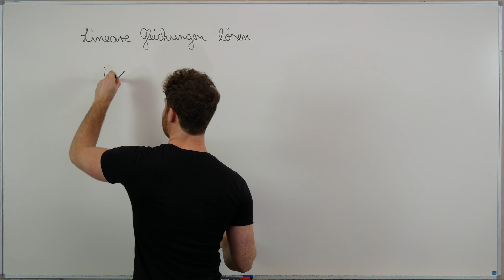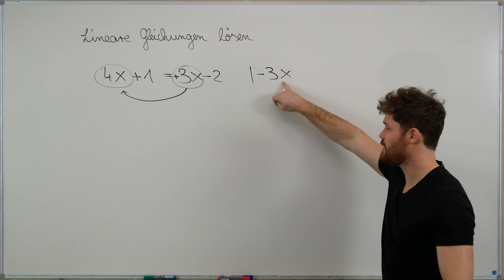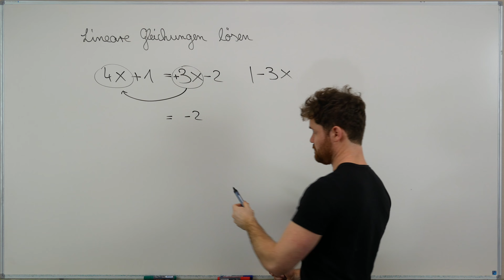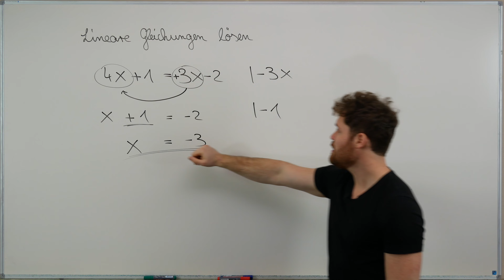Wer kann`s? 4x+1=3x-2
Wir rechnen ein Beispiel zum Thema Lineare Gleichungen. Wer von euch kann die Gleichung lösen?

THEMENKURSE

MODULKURSE

Mein Taschenrechner

Mein Tafelwerk

Möchtest du mich unterstützen?

Warum MathePeter
Vielen von euch fällt Mathe während des Studiums oder der Ausbildung nicht leicht. Ihr müsst sogar eine Prüfung in Mathe schreiben. Ehrlich gesagt gibt es auch Schöneres im Leben als sich auf eine Matheprüfung vorzubereiten. Während meiner Zeit als Tutor an der Uni habe ich gemerkt, dass Mathe lernen auch einfacher geht. Auf diesem Kanal erarbeiten wir gemeinsam die Basics für eure Prüfung. Dieser Kanal dient auch als Ergänzung für online und offline Nachhilfe. Mathe lernen so einfach wie möglich ist das Ziel. In Zukunft kommen Crashkurse, Videos und Videokurse. Ich freue mich auf euch! Schreibt mir einfach eine Nachrich